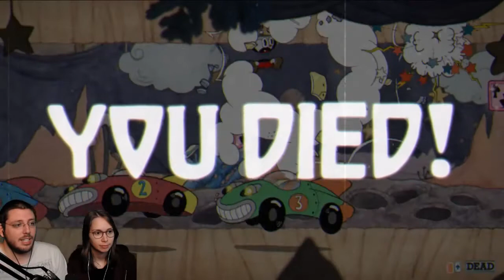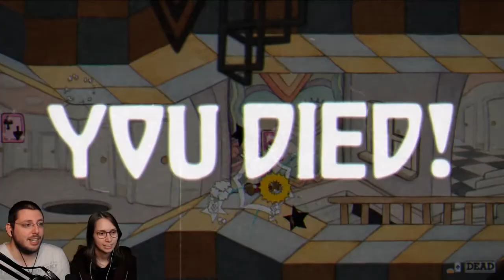[ Cuphead ] Funhouse Frazzle w/ Gab! - Part 10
Game: Cuphead (PC)